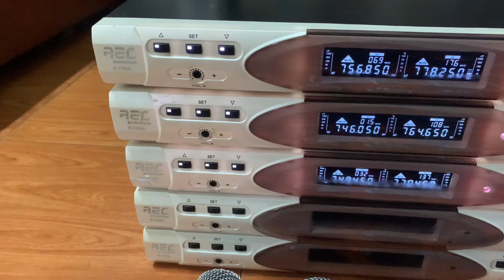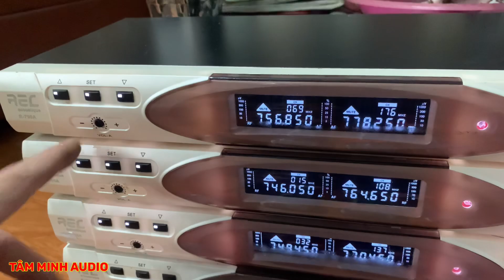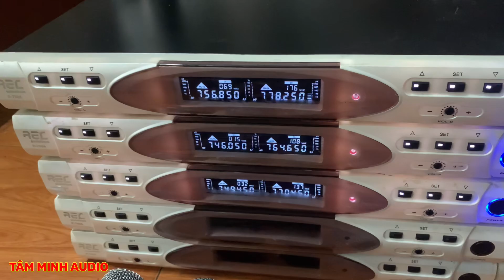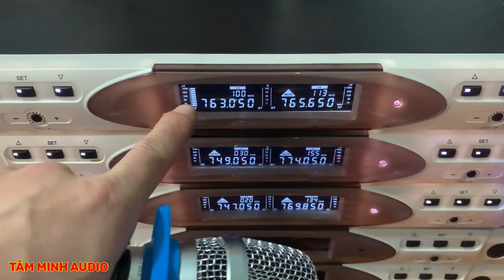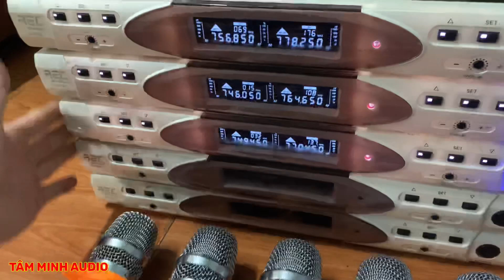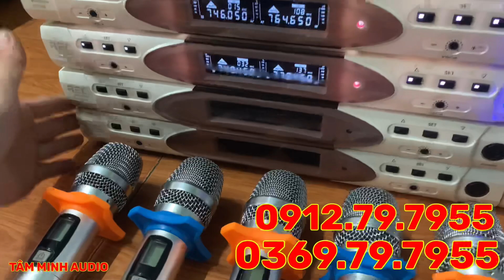Giảm 600k micro không dây đuôi chuột REC 790 gia tốc-tự ngắt,mic bãi vip lại tặng pin sạc 0369797955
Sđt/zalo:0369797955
Wedsite:amthanhbai.vn
Đc hạ long quảng ninh
Tâm Minh Audio là cửa hàng chuyên bán sỉ bán lẻ các sản phẩm Audio bãi với giá cả và chất lượng hợp lý nhất đến ae. Với hơn 5 năm kinh nghiệm buôn bán các sản phẩm audio như loa,đẩy,vang số,vang cơ,micro... r xe hàng bãi,Tâm Minh Audio với mục tiêu Uy Tín và Chất Lưy rẻ e yêu quý cũng như tin tưởng sản phẩm bên Tâm Minh Audio